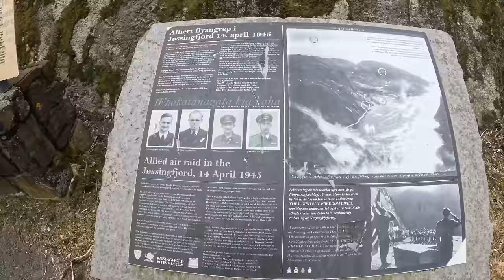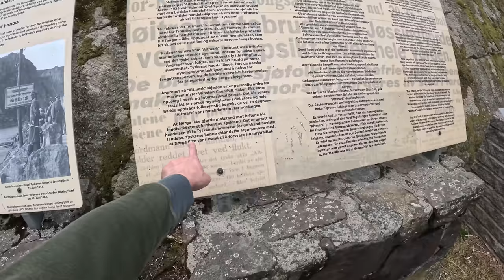NORVEÇ'te RAMAZAN NASIL GEÇİYOR? / Kaç Saat Oruç Tutuyoruz?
Bugün özlediğiniz video tarzı ile tekrar karşınızdayım. Bu videoda Norveç'te Ramazan ayı nasıl geçiyor, kaç saat oruç tutuyoruz, teravih nasıl oluyor, Norveçliler, müslümanlara nasıl bakıyor? Sizden gelen bu sorulara detaylıca cevap verdim. Norveç'in batısında, fiyortların arasında manzaraya doyacağınız efsane bir yolculuk oldu. Coğrafyanın zorluğu karşısında sizlerde benimle o yolları yaşayacaksınız. Ayrıca sizlere klasik Norveç ahşap ev yapısına ait çok güzel evler göstereceğim, yine mahalle aralarında dolaşacağız. Hatta bu kez sizler için yürüyerek bu güzel doğa ve manzaralardan örneklerde çektim.
İyi seyirler dilerim. Sizlerden bol beğeni ve yorum bekliyorum dostlar.
00:00 Video Fragmanı
01:27 Norveç'te Ramazan
02:52 Kaç Saat Oruç Tutuyoruz?
03:45 Kvinesdal Şehir Merkezi
05:05 Norveç'te Camiler ve Teravih
07:14 Müslümanlara Bakış
09:49 Klip 1
11:50 Fllekkefjord Fiyordunda Sürüyorum
14:22 6 Ay Gündüz 6 Ay Gece Olan Yerlerde Oruç!
20:42 Ahşap Evler ve Klip 2
23:45 Flekkefjord Şehir Merkezi
27:03 EFSANEVİ FİYORT MANZARALARI BAŞLIYOR
33:16 Kamyonla Sarp Yokuşlara Tırmanmak, Klip 3
40:15 Jøssingfjord Fiyordu ve Kayaların Arasında Bir Yol
44:01 Korku Tüneli mi Burası?
46:45 Zirvede Kapanışı Yapıyorum!
Sırası ile gittiğim yerlerin konumları
- KVINESDAL